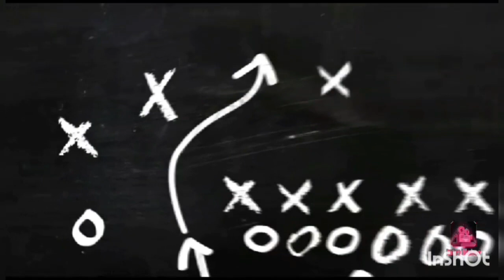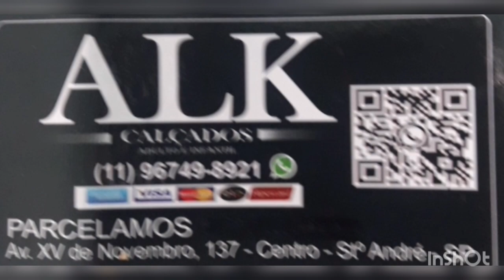Vagner Bacharel... , merecia Seleção...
Falando da carreira de Vagner Bacharel.
Fontes: G1, UOL e 3° Tempo, fotos extraídas da internet e arte feita por Cleberson Ribeiro do Canal @nas4cordas .
Canais que recomendo:
AGÊNCIA CENTRAL
SANTO ANDRÉ _SP
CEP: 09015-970